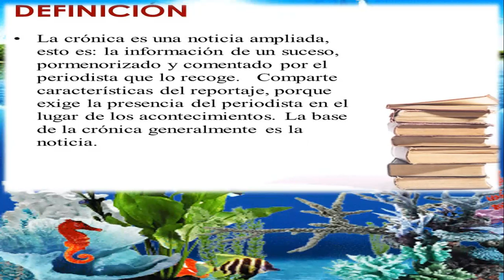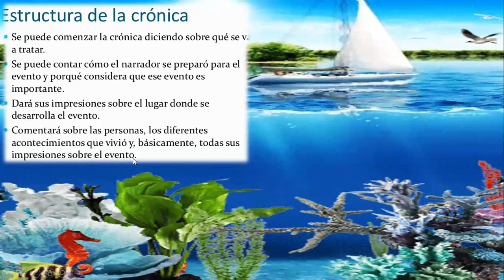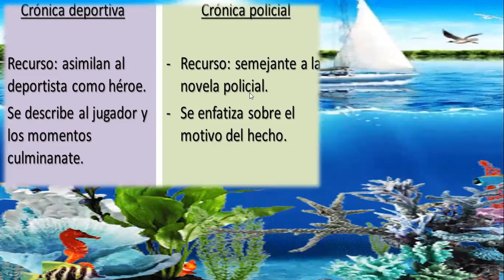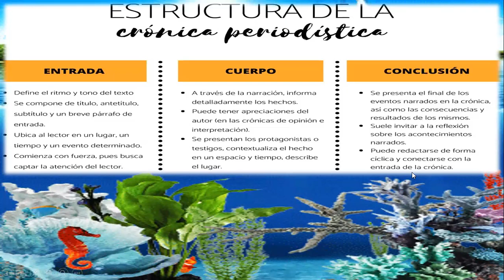Español 7° grado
La crónica  01/09/2020